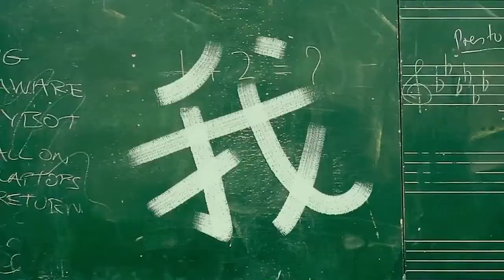Opening Logos - This Is Not What I Expected (2017) 🎥